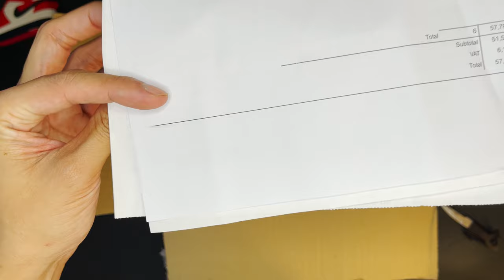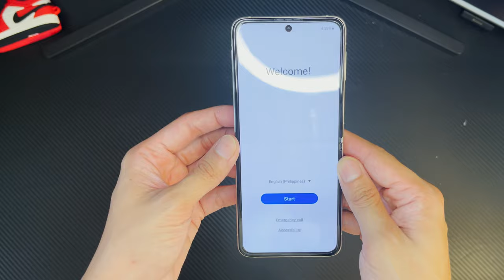Samsung Z Flip 3 5G Cream *UNBOXING* | VLOG #7 (4K60)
Unboxing the new Samsung Z Flip 3 5g (Cream)